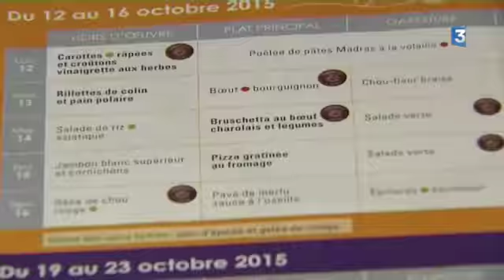Châlon-sur-Saône : les menus de substitution au porc supprimés dans les cantines scolaires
Premier repas avec du porc servi depuis que les menus de substitution ont été supprimés à Chalon-sur-Saône. Une tranche de jambon en entrée, rien d'autre pour ceux qui ne mangent pas de porc.

Un reportage d'Angélique Mangon et Sylvie Françoise.
Intervenants :
- Nourry Bichri, papa d'élève
- Gilles Platret, maire (LR) de Chalon-sur-Saône.